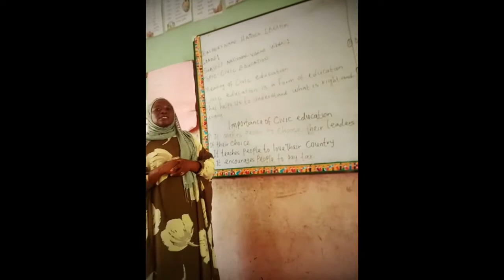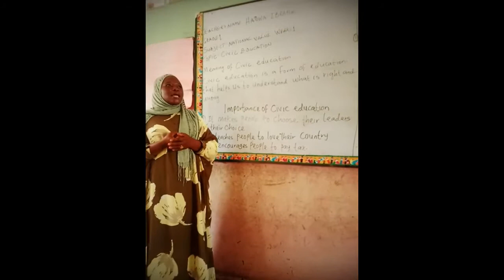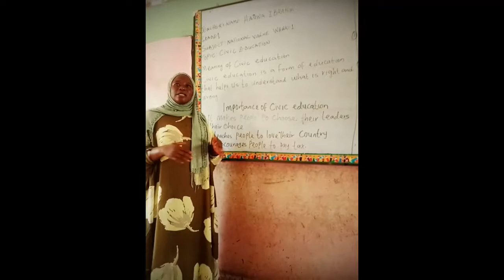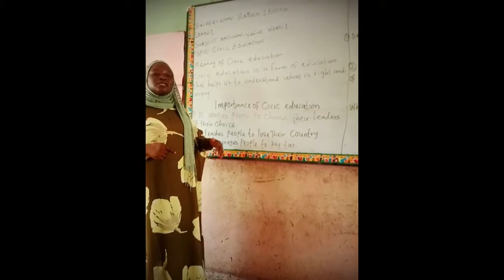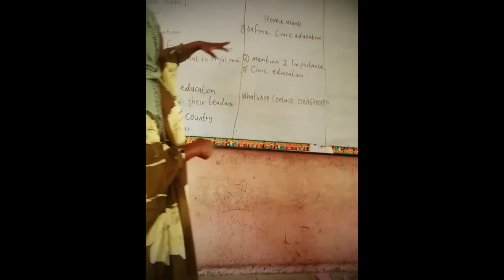National Value. Grade 1 Lesson 1